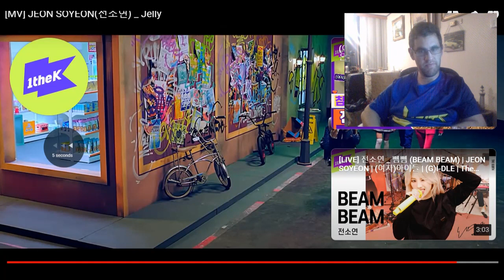Kiwi Reacts to Jeon Soyeon - Jelly & Beam Beam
Welcome to CUBE Week, a week dedicated to artists exclusively from Cube Entertainment.

Welcome to New Group Friday where I react to new groups or artist on the channel. Today as a part of our special round, I react to Jeon Soyeon. I react to her music videos for Jelly & Beam Beam.

These were requested by:
Richard Richard

Just note that it may be a while before I react to your requests but I am always happy to take requests.